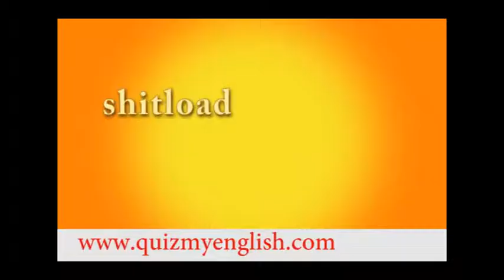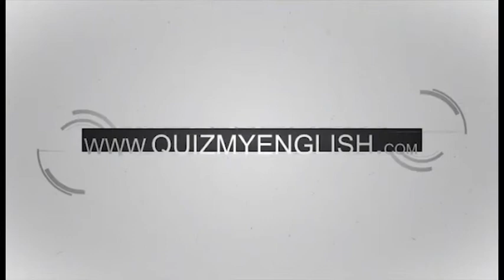99. English lesson. SLANG. KOOCHIE KOO | SHITLOAD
KOOCHIE KOO
SHITLOAD